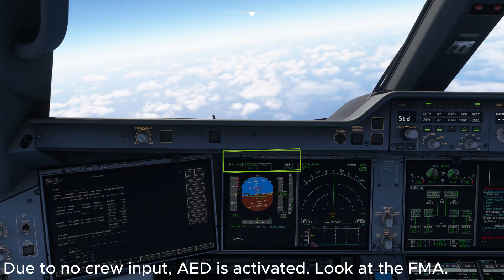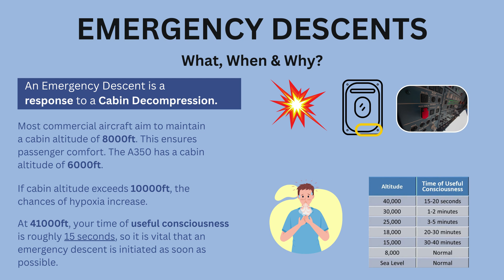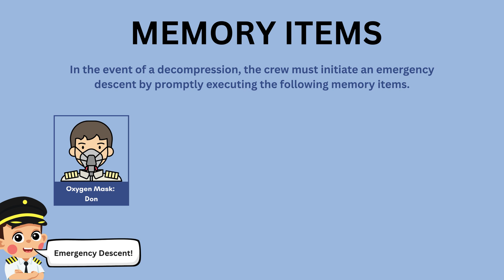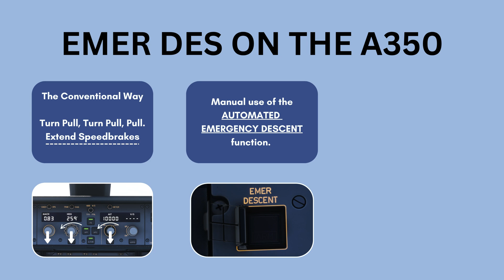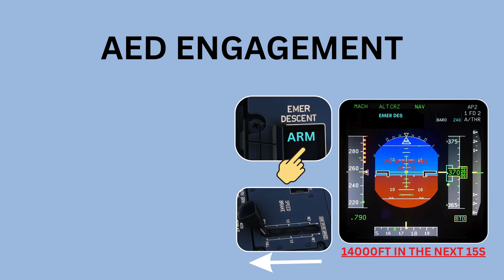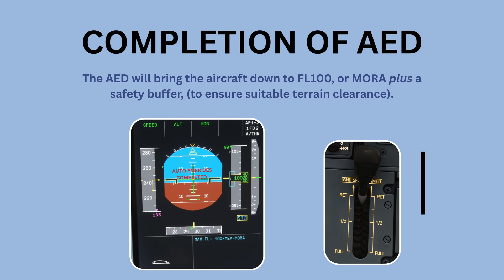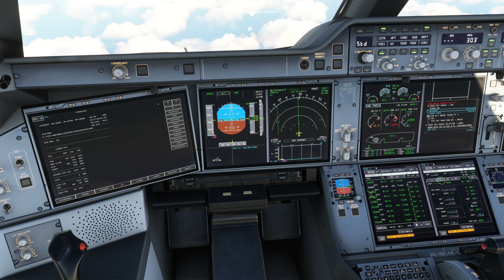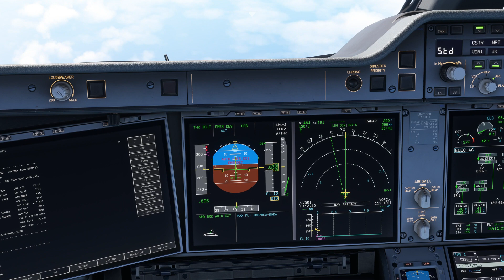A350 Emergency Descent | Real Airbus Pilot | Inbuilds MSFS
The autopilots are back, and in a new aircraft! In this video, using the fantastic A350 designed by inibuilds, we take a deep dive into the Airbus A350’s Auto Emergency Descent (AED) system, a critical safety feature designed to protect passengers and crew in the event of a cabin depressurization at high altitude.

We’ll start by explaining what an emergency descent is, when it’s required, and what the crew’s priorities are. Then we’ll explore how the AED system functions automatically on the A350, from detection logic to aircraft behaviour.

To bring the theory to life, the video wraps up with two practical demonstrations, showing the AED sequence in real-time.